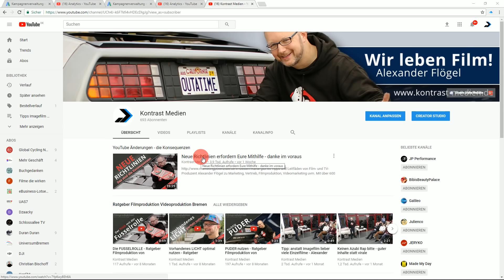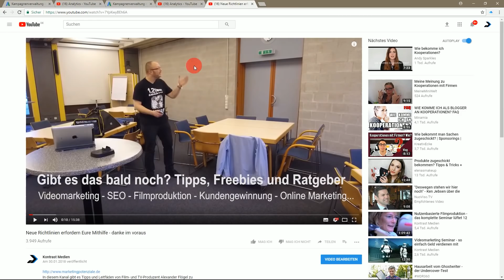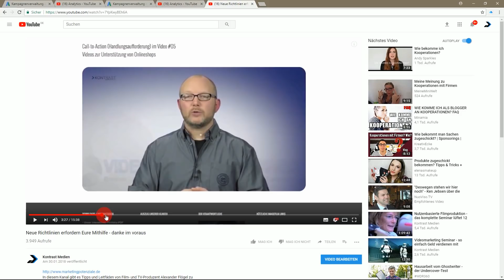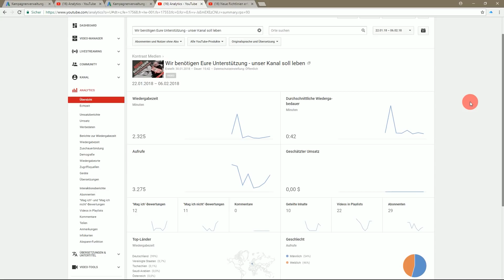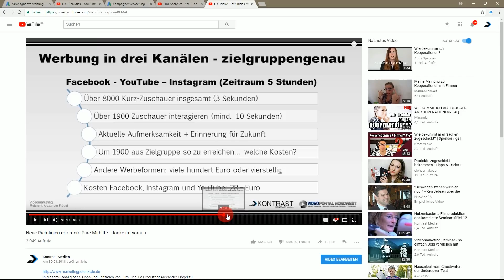So geht YouTube Werbung - Analytics und Adwords entschlüsselt und gewinnbringend angewendet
In diesem Kanal gibt es Tipps und Leitfäden von Film- und TV-Produzent Alexander Flögel zu Marketing, Vertrieb, Filmproduktion, Videomarketing uvm. Mit über 600 produzierten Firmenvideos, 200 Firmen mit Filmen auf der ersten Google-Seite (VSEO) und über 8500 TV-Sendeminuten für ARD, ZDF, RTL, Pro7 uvm. ist Alexander Flögel in Bremen, Hamburg, Hannover und ganz Norddeutschland bekannt.
Vom Imagefilmen über Ratgebervideos - von zertifizierter Marketing-Automatisierung bis b2b-Vertrieb und von Video-Coachings in Sachen Technik, Körpersprache, Moderationstraining und mehr ist Kontrast Medien und Marketing heute breit aufgestellt.
In Kooperation mit dem Videoportal NordWest bzw. Videoportal Bremen und weiteren Websites und Institutionen und Verbänden ist Kontrast Medienproduktion - 2006 gestartet als reine Filmproduktion Bremen - heute Vorreiter in Sachen Videomarketing und zeigt sich verantwortlich für Millionen von Zuschauern in der Breite bis zu spezifischen Videos in kleinen, genau anvisierten Nischen. Sei es im Industriefilm, bei Produktvideos oder dem klassischen Imagefilm: immer zielführend und nutzenorientiert im Sinne des Erfolgs, der durch Film erzielt werden soll.

Hier finden Sie Leitfäden, Seminarausschnitte - viele in Kooperation mit dem BVMW - , Videokurse und Ratgeber zu Vertrieb, Verkauf und b2b. Vertrieb sowie Videomarketing, b2b-Marketing, E-Mail Marketing, SEO, Suchmaschinenoptimierung, Filmproduktion und vielem mehr.

Filmproduktionen / Videoproduktionen / Videomarketing in Sachen: Imagefilm, Imagefilm Produktion, Industriefilm, Imagevideo, Produkfilm, Produktvideo, Werbefilm, Werbevideo, Erklärfilm, Erklärvideo, Testimonials uvm.

Standorte / Drehorte bundesweit in Bremen, Hamburg, Hannover, Oldenburg, Kiel, Osnabrück, Dortmund, Berlin, Frankfurt, München, Köln und Stuttgart.
In der näheren Umgebung in Norddeutschland / Niedersachsen: Verden, Achim, Wilhelmshaven, Cuxhaven, Bremerhaven, OHZ, Nienburg, Diepholz, Vechta, Cloppenburg, Emden, Leer, Jever und viele mehr.